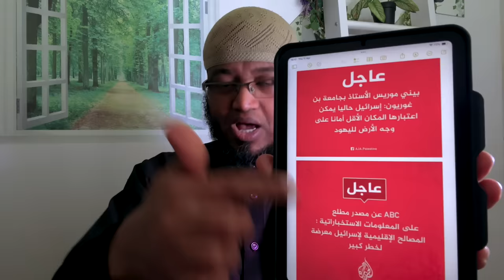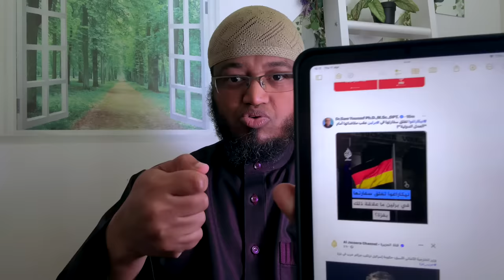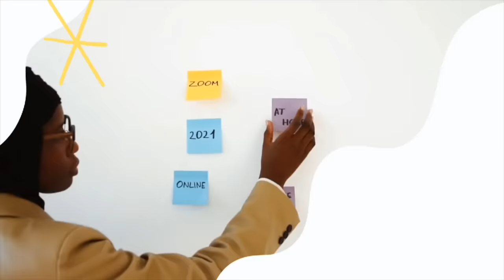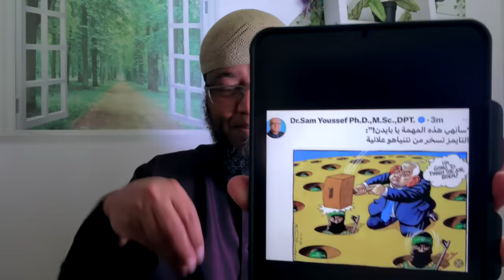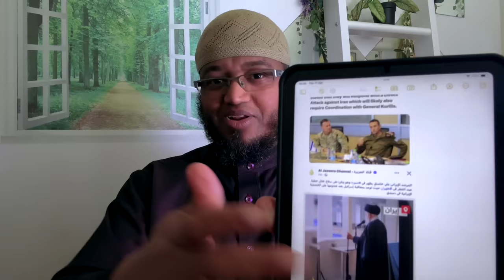Xamas o 'si buuxda ula wareegtay' khan yunis 4 Bilood kadib & Mareykan o Israil imaanaya iran darted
Xamas o 'si buuxda ula wareegtay' khan yunis 4 Bilood kadib & Mareykan o Israil imaanaya iran darteed

MAHADSANID.